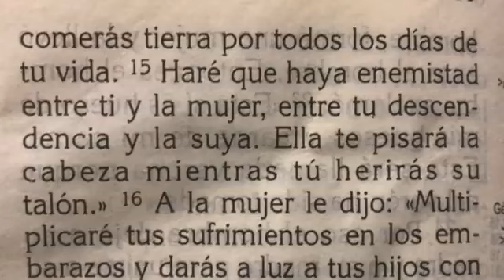Hola amigos Trepsi